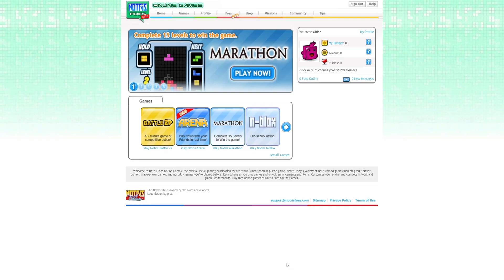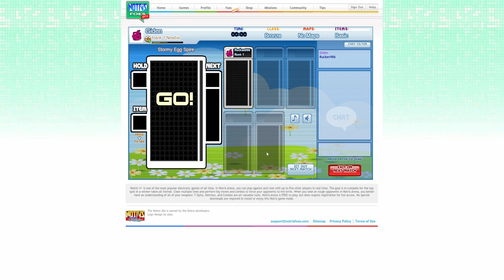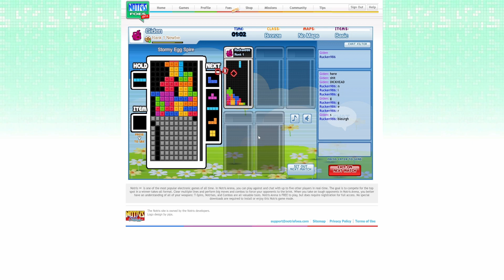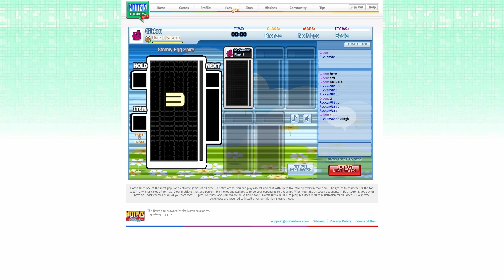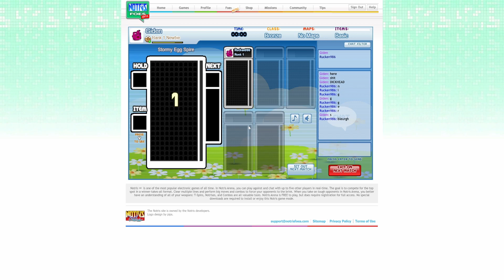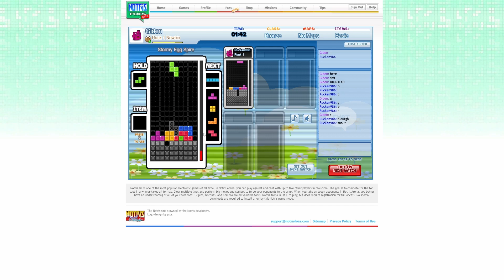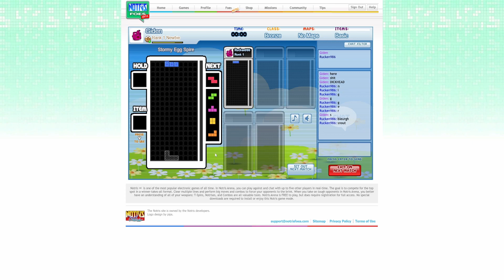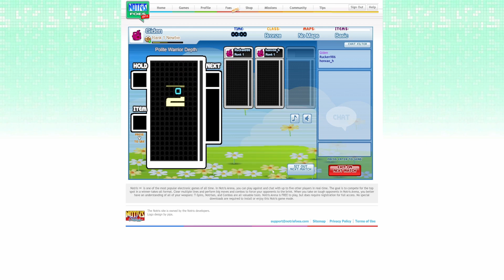notty with the foes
aye notrisfoes is a work in progress, fanmade tetrisfriends recreation which is belter considerin our lives have been kack since it shut doon